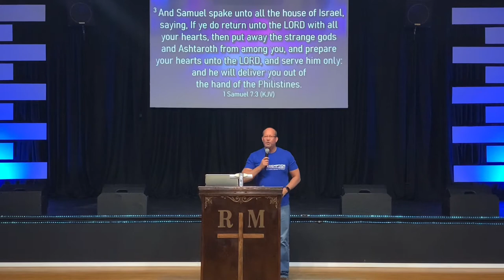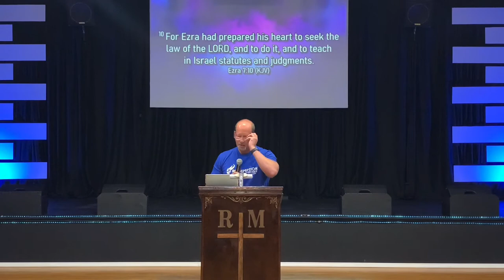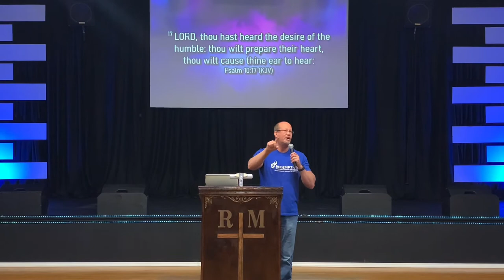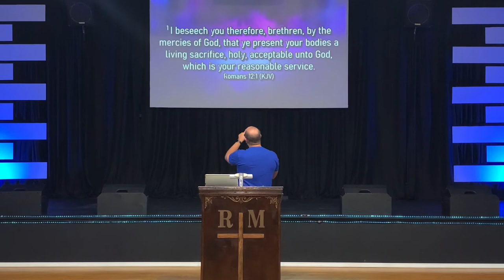The Battle Within - Part 2